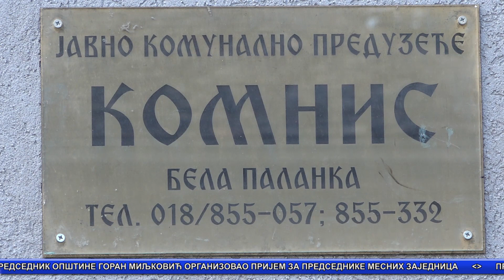Vesti Bela Palanka 07.10.2021.